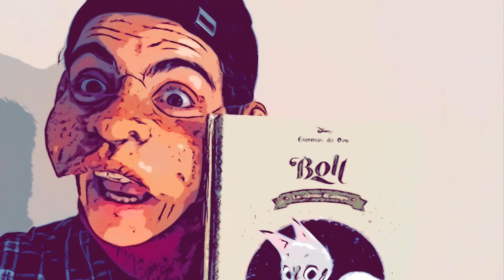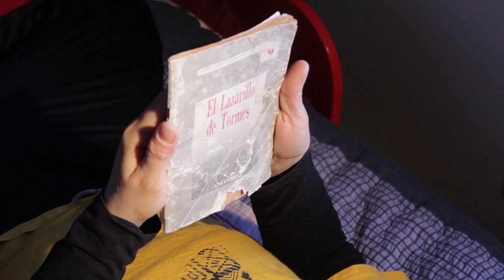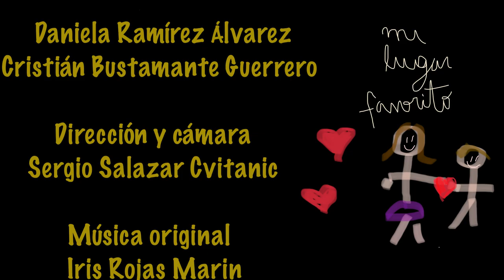Pablito descubre el mundo de la lectura / El Lazarillo de Tormes